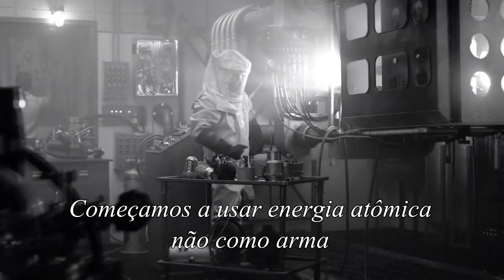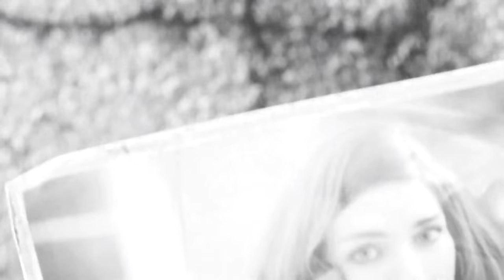Fallout 4 - Segunda Parte do Vídeo de Parceiro IGN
Não se esqueça de avaliar o vídeo, deixe seu comentário no vídeo com sua opinião, sugestões e etc...O feedback de vocês é muito importante e eu estou sempre lendo e respondendo!